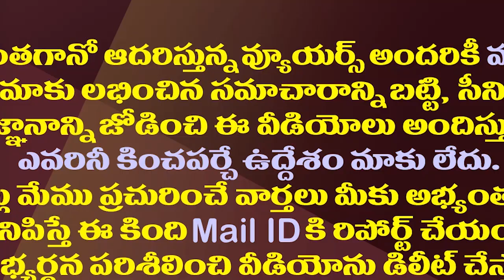ఆ వ్యాఖ్యల వెనుక రఘురామ ప్లాన్ ఇదేనా?| Is MP Raghu Rama Creating Differences Between Pawan And BJP?